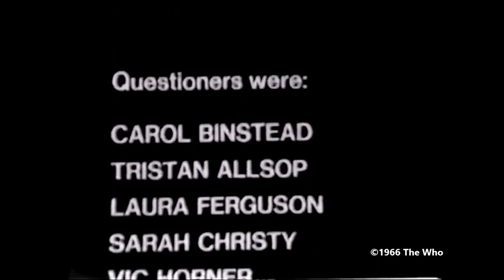The Who at Studio 7 at the BBC's Television Centre.on 5th January 1966 remaster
Out in the Street/It's Not True